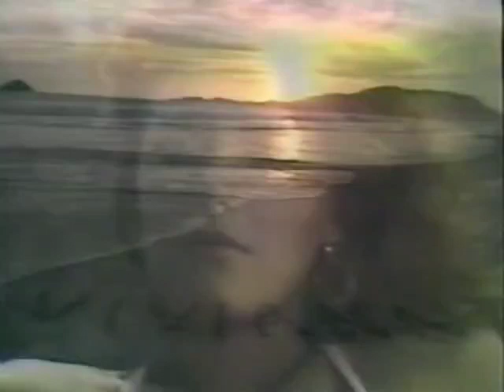Viviana - 1978 (Telenovela de Lucía Méndez) Capítulo 36